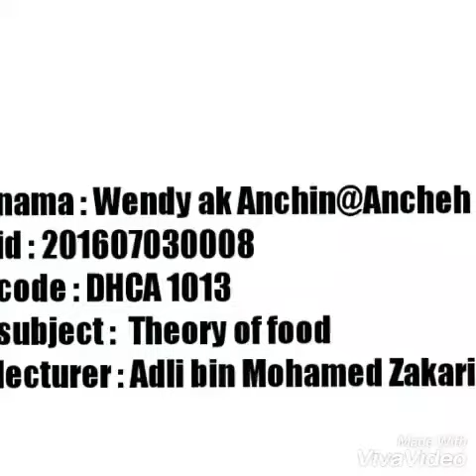How to make maggi curry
One pack curry maggi and one egg